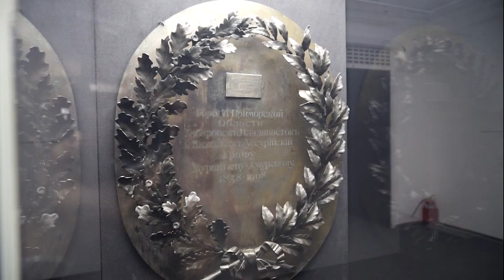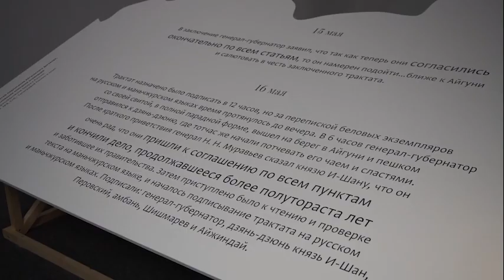Олег Кожемяко принял участие в открытии выставки в честь основателя Владивостока.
В музее-заповеднике истории Дальнего Востока имени Владимира Арсеньева открылась выставка «Николай Муравьев-Амурский – путь Губернатора». Она приурочена к 85-летию образования Приморского края и 165-летию со дня подписания Айгунского договора, закрепившего за Россией Приамурские земли. Открывая выставку, руководитель музея Виктор Шалай отметил, что эта экспозиция стала составной частью трилогии, посвященной исследованию Дальнего Востока и Сибири.